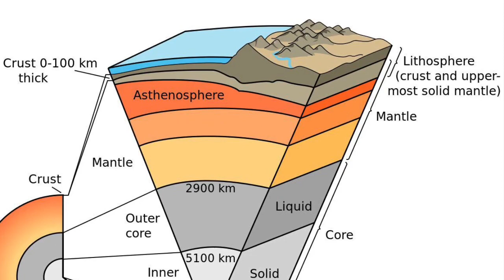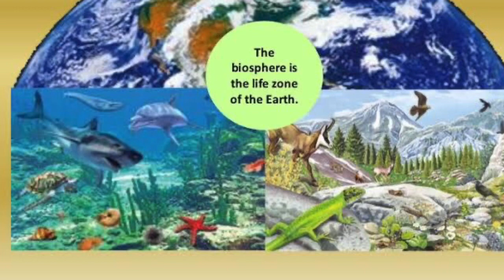ELS - Quarter 1: MELC 2 - The Subsystems of the Earth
This is a video turorial on the subsystems of the earth which include geosphere, atmosphere, hydrosphere and biosphere. This is the MELC 2 of the subject Earth and Life Science for the Senior High School.